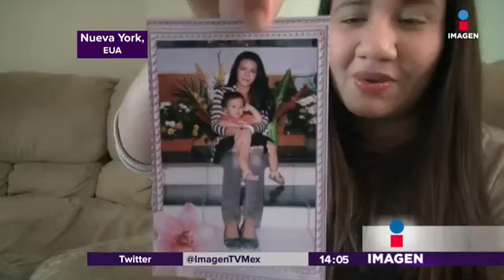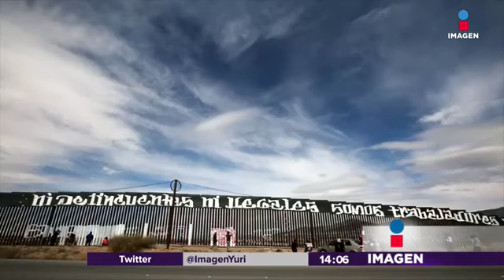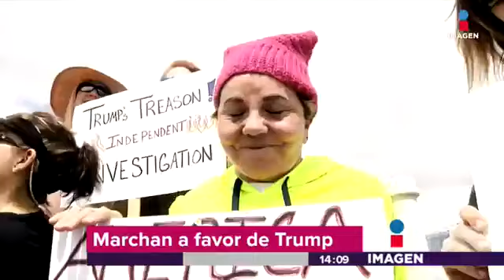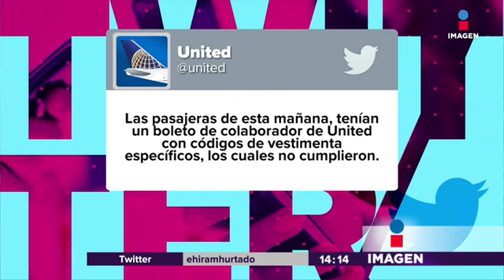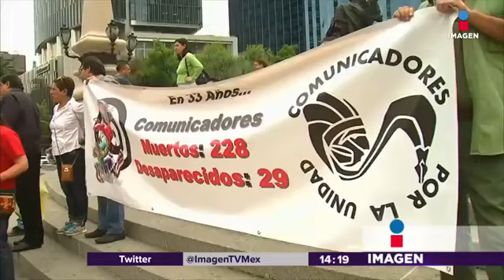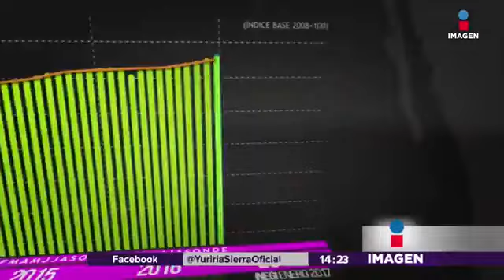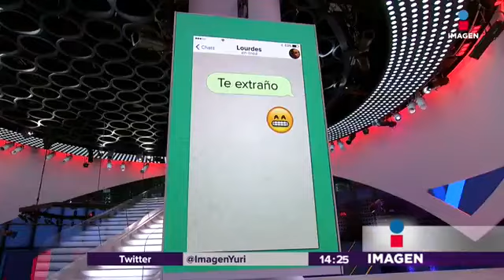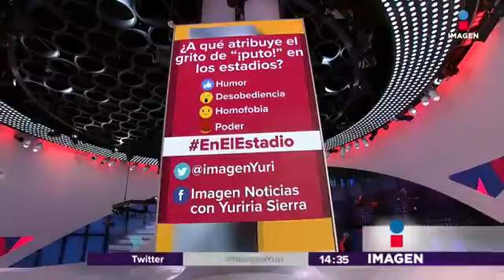Noticias con Yuriria Sierra (emisión: 27/mar/17)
Noticiero diurno conducido por la periodista Yuriria Sierra del día 27 de marzo de 2017.